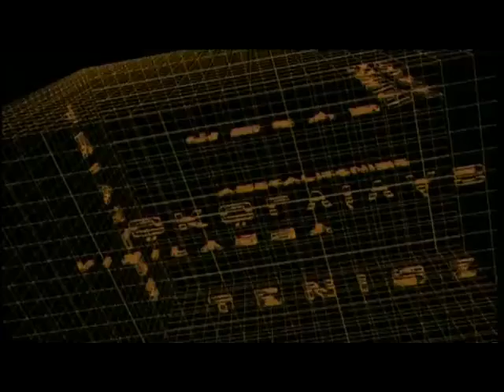Hetényegyháza Fogathajtó verseny 2016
Forrás: Kecskeméti tv